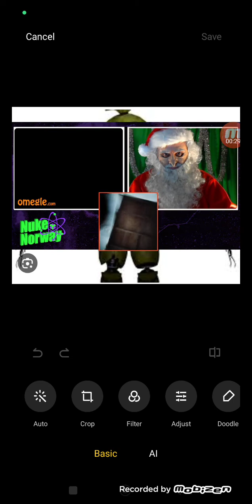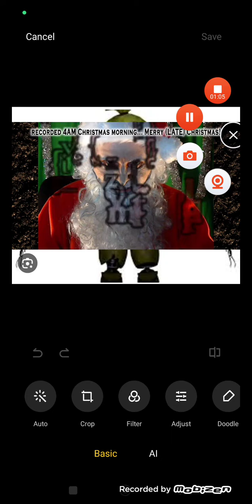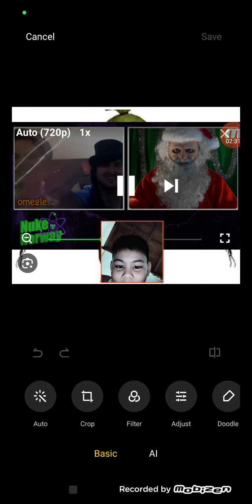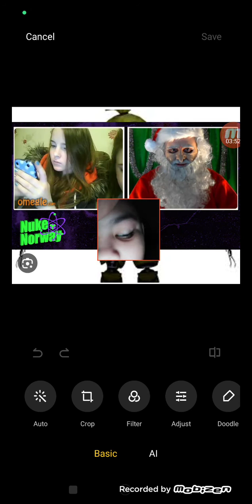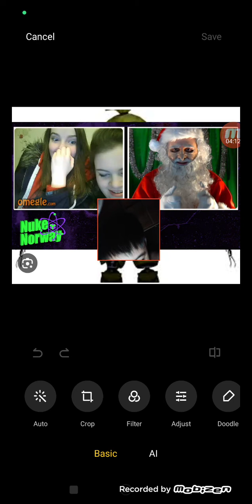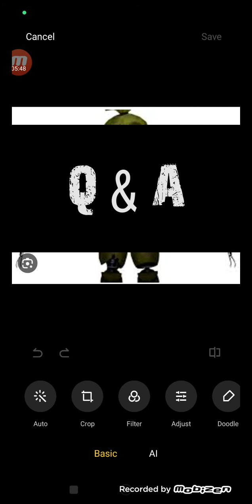Santa 5 Final scary 3 jumpscare